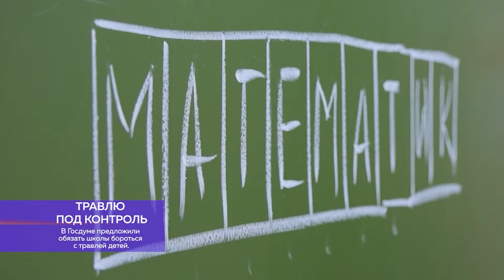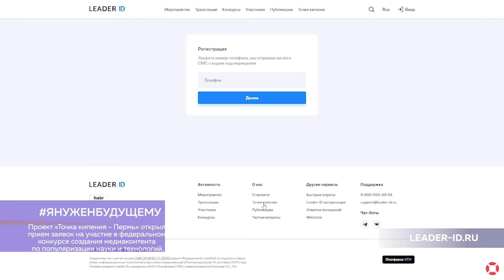В двух словах 13 октября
* В Госдуме предложили обязать школы бороться с травлей детей.
* Пермские эпидемиологи подвели итоги сезона клещевой активности.
* Проект «Точка кипения - Пермь» открыл прием заявок на участие в федеральном конкурсе создания медиаконтента по популяризации науки и технологий.